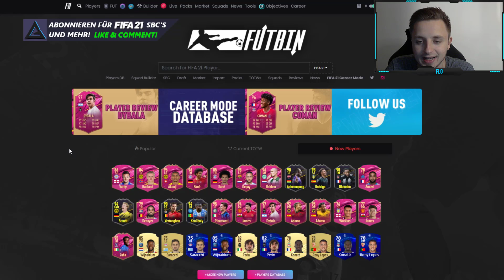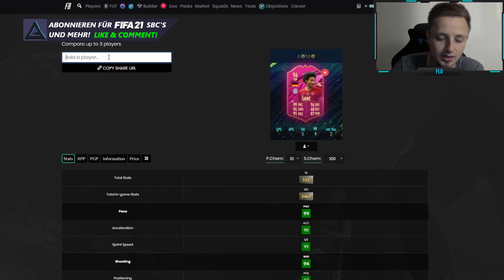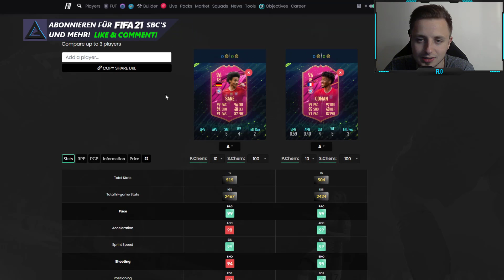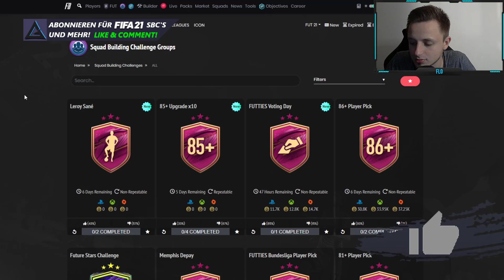OMG! 😱🤯 FUTTIES SANE SBC & FUTTIES AKANJI OBJECTIVE! + FUTTIES FANVOTE! | FIFA 21 Ultimate Team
Im heutigen Video zeige ich euch 96 FUTTIES SANE SBC und 95 FUTTIES AKANJI OBJECTIVE mit der 85+ x10 UPGRADE SBC und dem FANVOTE zwischen FUTTIES VARDY und FUTTIES HALAND vom 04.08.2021 in FIFA 21